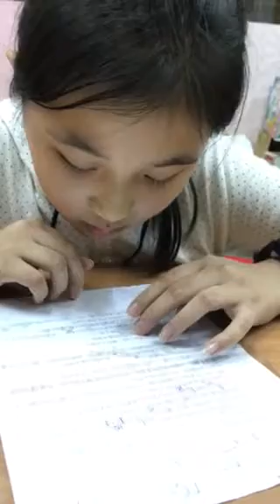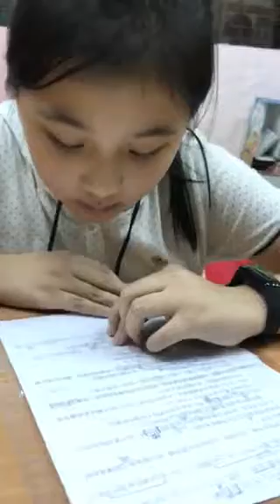宇蓁-空中英語教室-訓練你的大腦